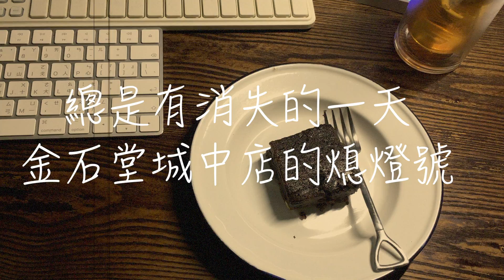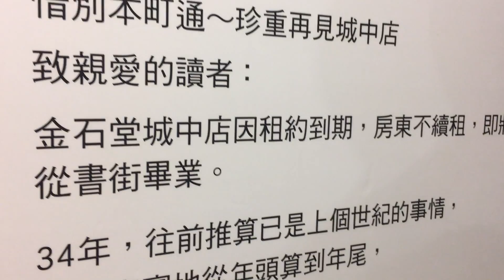來跟金石堂城中店道別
金石堂城中店也收攤了，原因是租約到期，房東不租了。
據說是打算拆掉改建...
這樣的事情見怪不怪，但當消失的是書店時，總會覺得有點這個那個，

這是閱讀風氣的改變，衝擊到實體店面嗎？
實體書店本來就不斷式微的現在，好像只能認命嗎？
但總覺得這間金石堂的收攤，
該還有更多經營層面的事情可以討論，
但這些討論都不會有正確答案。
反正，
我是個會繼續買書看書的人，
也不排斥到書店消費的人，如此而已。

總之，這個晚上，我與許多陌生人一起來跟金石堂城中店道別。